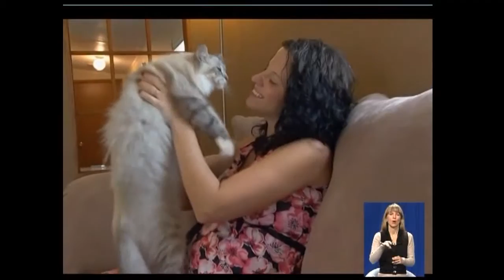17.11Чудесный канал с Кирой